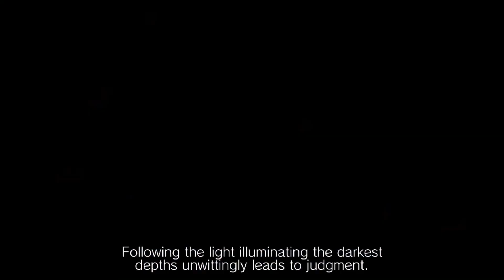TEPPEN - Mobile Gameplay (iOS Android)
There’s only one way to Rise to the Top – playing TEPPEN!

TEPPEN is the Ultimate Card Battle game where units you command operate in real time, featuring dynamic action with over-the-top attacks blowing up your screen.

With astonishing graphics and a cutting-edge battle system, TEPPEN is the card game to end all other card games!

Command popular Heroes (characters) from Monster Hunter, Devil May Cry, Street Fighter, Resident Evil, and other series in All-Star action from Capcom's finest!